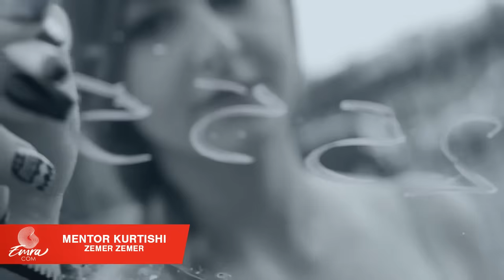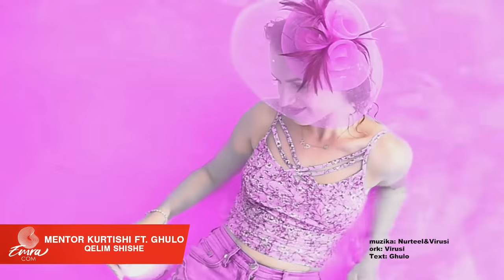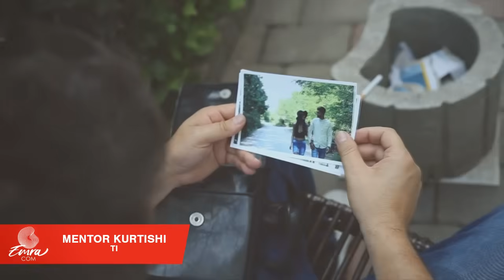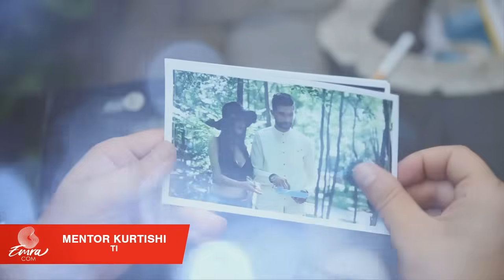MENTOR KURTISHI - HITE 2023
The EMRACOM YouTube channel is the home for all music videos of the world’s leading Albanian Folk record label!

We feature the latest music videos by EMRACOM’ artists like Meda, Sinan Hoxha, Sinan Vllasaliu, Emral Fejzullahu, Sabri Fejzullahu, Vjollca Haxhiu, Gili, Mentor Kurtishi, Bajram Gigolli and many, many more!